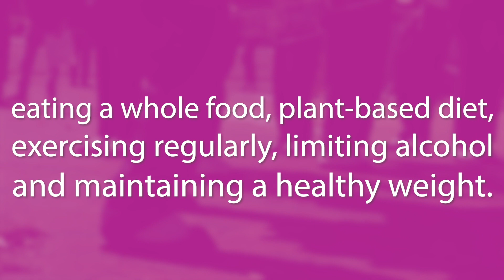Let’s Beat (the Drum for) Breast Cancer” White House Rally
To close out Breast Cancer Awareness Month, we “Beat the Drum” for breast cancer prevention with four local bands in front of the White House.

Members of the Eastern High School Drum Corps, Westfield High School Drumline, a Celtic Bodhrán band, and a community drum corps, joined us to share the message that eating a plant-based diet can be powerful preventive medicine for breast cancer.

According to the U.S. Centers for Disease Control, approximately 42,000 women and 500 men in the United States die from breast cancer each year. And the disease disproportionately affects Black women who have a higher rate of death from breast cancer than white women.

Reduce breast cancer risk by following the four-pronged approach of eating a whole food, plant-based diet, exercising regularly, limiting alcohol, and maintaining a healthy weight. A recent study from the Journal of Clinical Oncology showed that eating less fat and more fruits, vegetables, and grains could help protect breast cancer survivors, too.